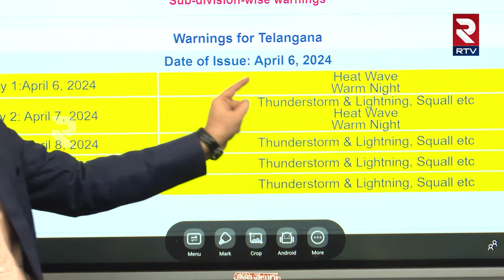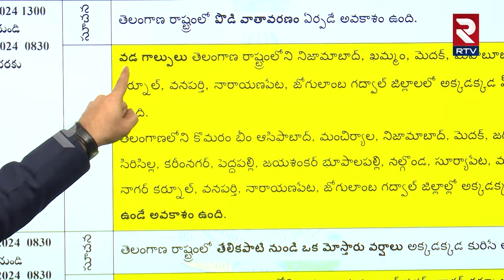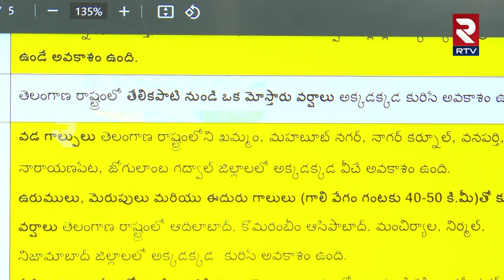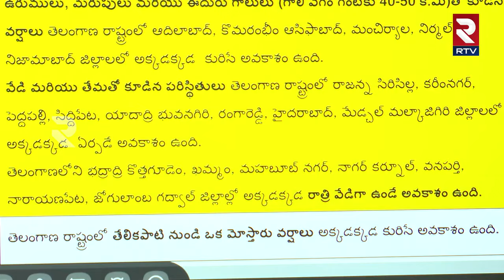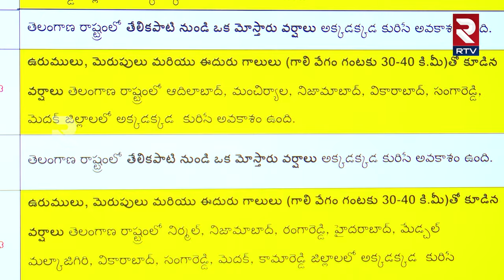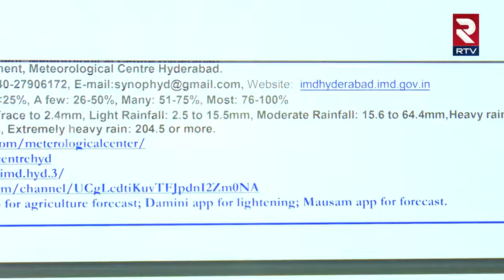ఈ జిల్లాల్లో వర్షం బీభత్సంగా ఉండబోతుంది: Heavy Rain Alert To Telugu States | AP Rains | RTV